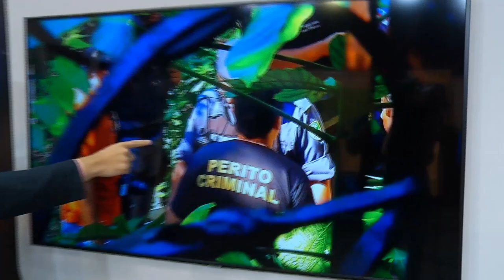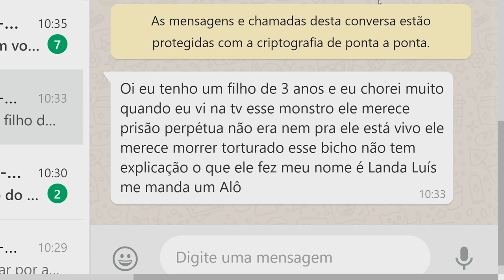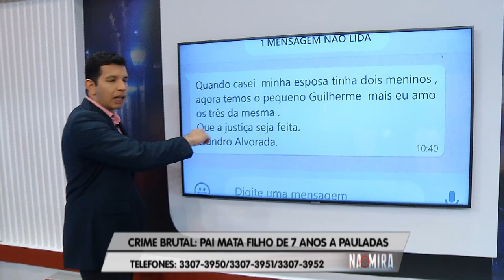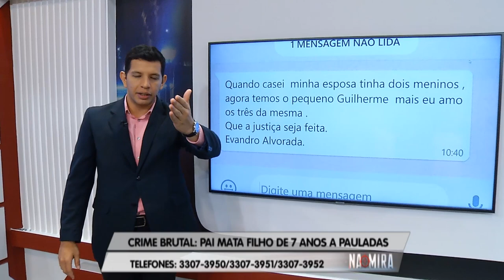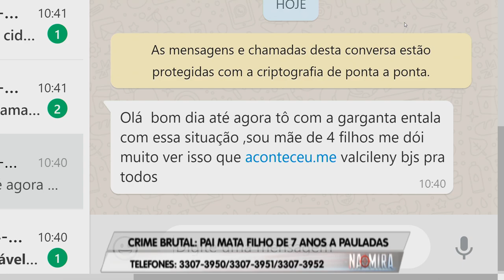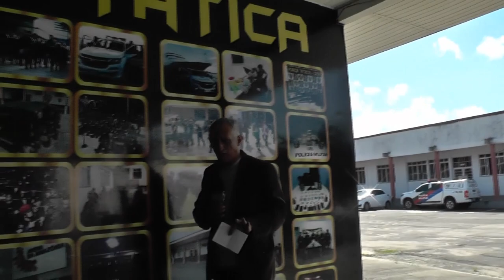Na Mira Em Tempo 18 06 2019 1º Bloco